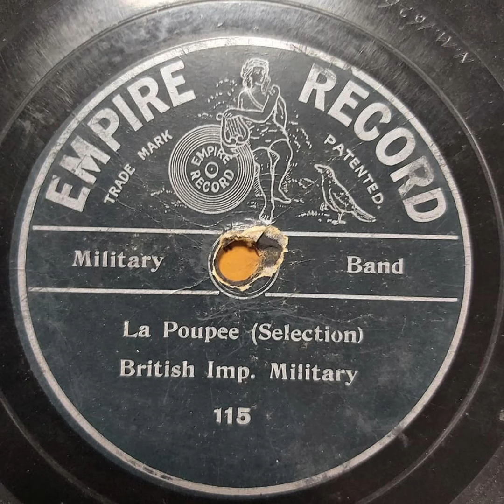AUDRAN La Poupee selections played by British Imperial Military Band EMPIRE 115